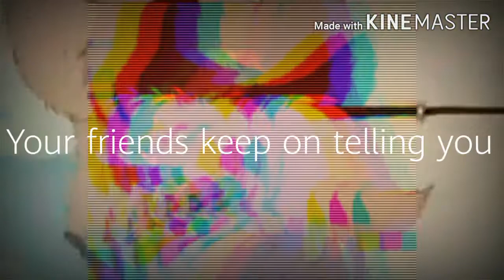Bad girfriend( part 1 for Paula mlp real mep)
Part 1
Tell me if you want to remake it